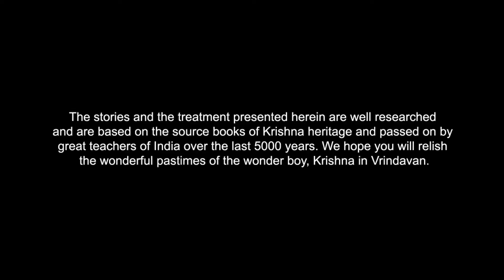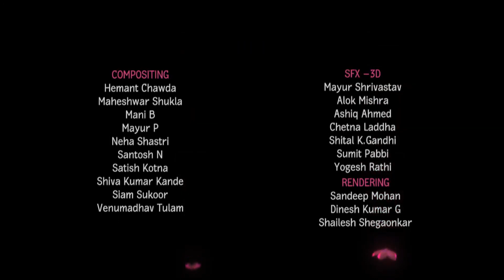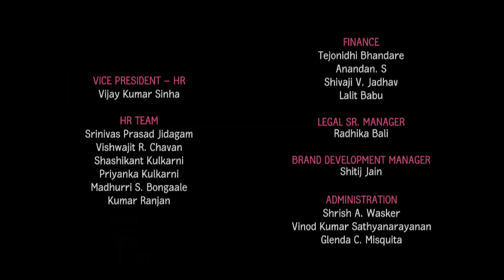Deadly Donkey - Little Krishna (Hindi)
Little Krishna is a world-class animation series conceived by the devotees of ISKCON Bangalore. The 13-episode children’s classic has been co-created by India Heritage Foundation and BIG Animation.
This epic project celebrating Krishna’s childhood pastimes in Vrindavan is dedicated to His Divine Grace A.C. Bhaktivedanta Swami Prabhupada, the Founder-Acharya of the International Society for Krishna Consciousness (ISKCON).